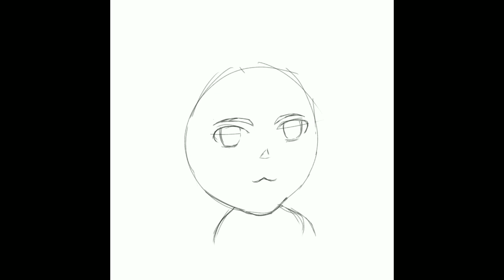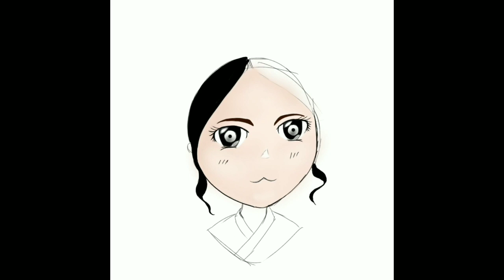Making Chibi Character for Beginners Speed painting using Ibispaint X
Android X finger
Digital art
Digital Painting
Tutorial
Timelapse
Ibispaint X tool